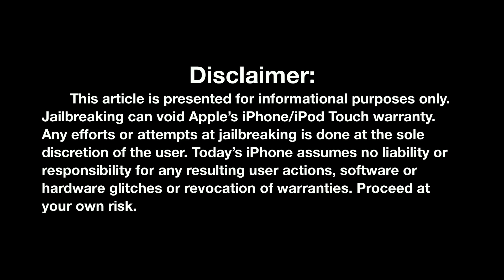FireCore & RedSn0w updates, iOS 5.1 jailbreak news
This week both FireCore and RedSn0w have received updates, and it looks like the iOS 5.1 jailbreak will be hitting the web in a month.

Tweak Of The Week: Forecast ($0.99 in Cydia)

-LINKS-